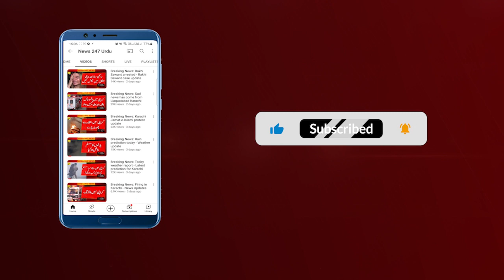Bad news for public - petrol price